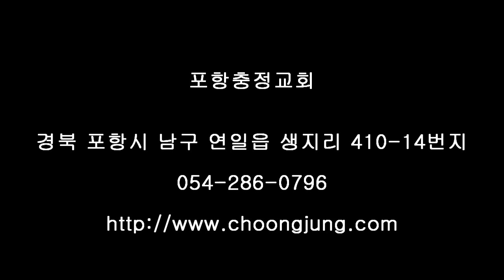포항충정교회3월1일 주일설교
충정교회3월1일 주일설교